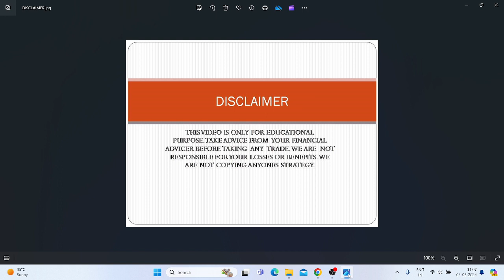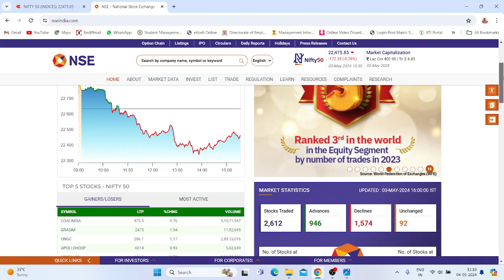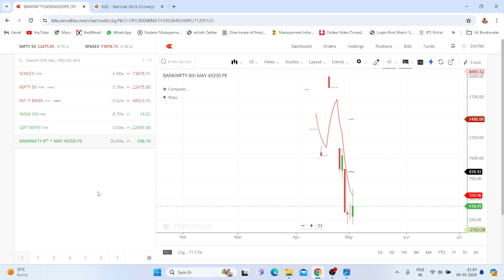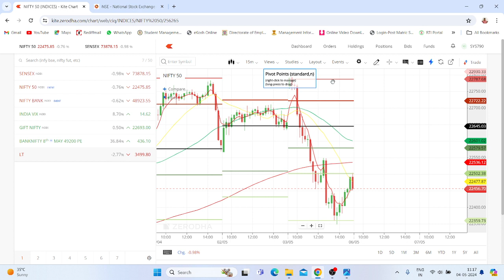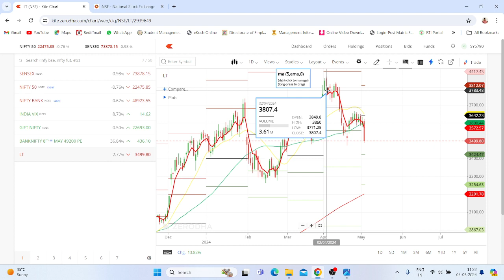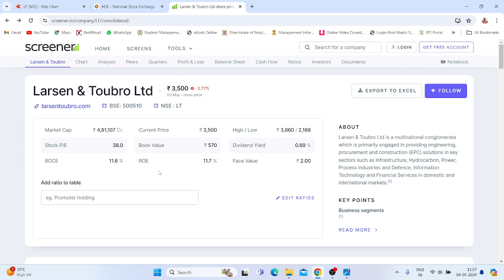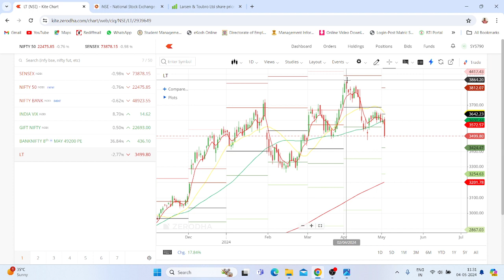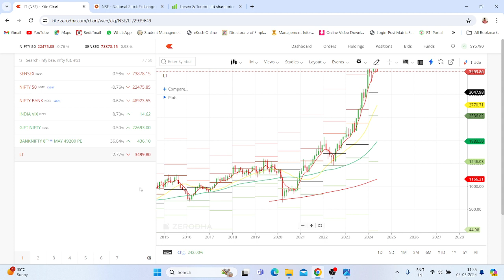L&T STOCK COMPLETE ANALYSIS..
L&T STOCK COMPLETE ANALYSIS..SHOULD YOU INVEST OR NOT??
Lights by Sakura Girl |